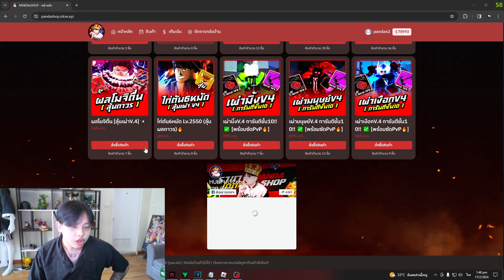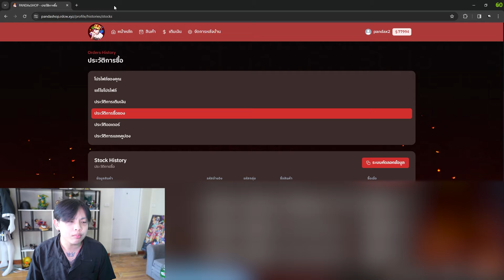ลองสุ่ม ตามใจคนดูงบ 999 ไอดีเทพ100% 🔥 BloxFruits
📌ร้านพี่เองมาเเรงที่สุดตอนนี้❗👑
[หรือลิ้งหน้าช่องเลย!🥰] คูปองฟรี pdfree01

Line: Chai_Bowornsith หรือ Pandax2eiei